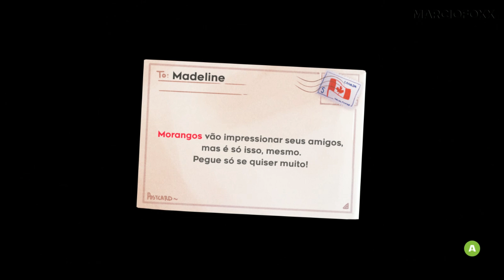Celeste - Segundo Capítulo | FoxxPlays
Ajude Madeline a sobreviver a seus demônios interiores em sua jornada ao topo da Montanha Celeste, neste jogo de plataforma super-tight dos criadores do TowerFall. Enfrente centenas de desafios artesanais, descubra segredos desonestos e junte o mistério da montanha.

Este é o segundo episódio completo do jogo.